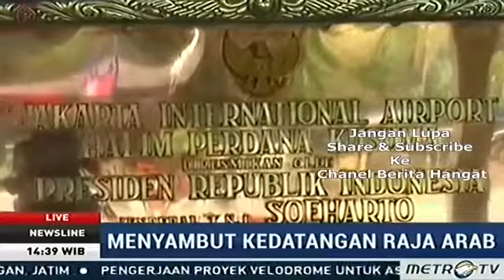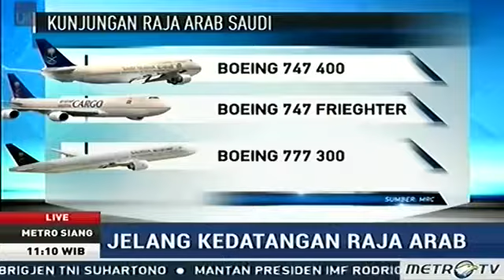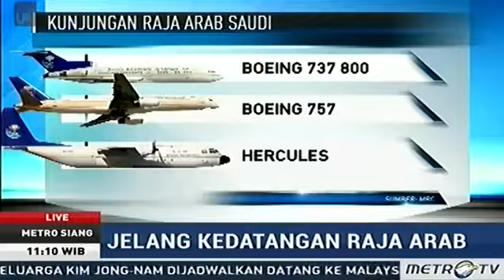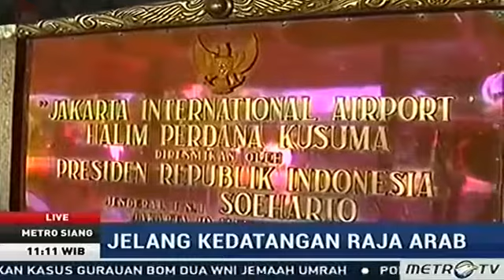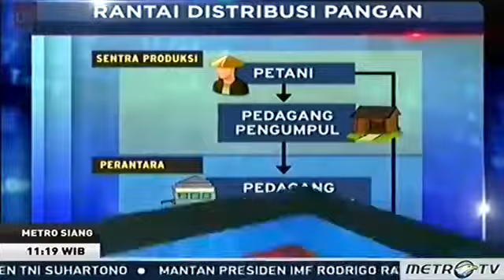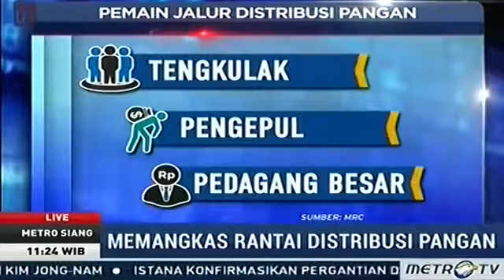Raja Salman Bawa Uang 324Triliun ke Indonesia Bikin Jokowi Kaget